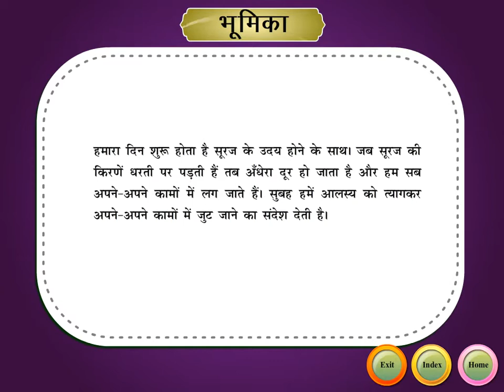Shikhar Hindi Reader Class 2 Chapter 1